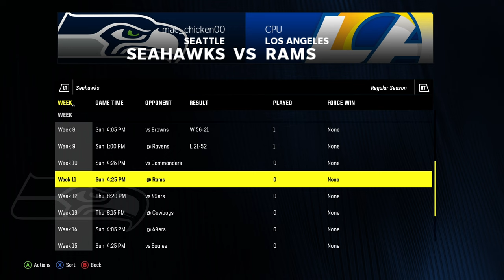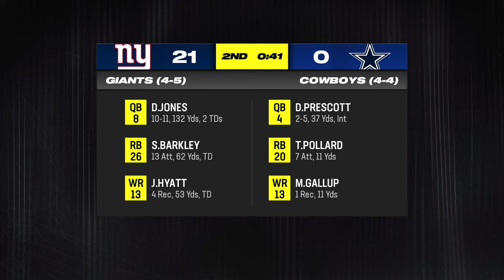Defensive Battle... Kind of | Madden 24 Franchise Mode VS Commanders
Year 1, Game 7: Geno Smith's Seattle Seahawks VS Washington Commanders Defense. Point Spead -1.5 with the over/under set at 48.5

Both the commanders and the Seahawks are desperately looking for a win. The Commanders sit with only 1 win this year, while the Seahawks battle for their playoffs to stay alive. Who you got?

This is the beginning of a new series in the channel featuring the NFL's Seattle Seahawks and WE will be rebuilding this team to see if we can win a Super Bowl or two. This year's goal is to make the playoffs and take the division.

There are a couple of stipulations we will be using, as I want to make this as realistic as possible. We are playing 15-minute quarters. Realistic play calling (or as much as possible) and realistic trades and FA signings. Away games are to be played in All-Madden difficulty, while home games are to be played in All-Pro difficulty. Sounds like fun, but also sounds frustrating as we know... Madden cheese!